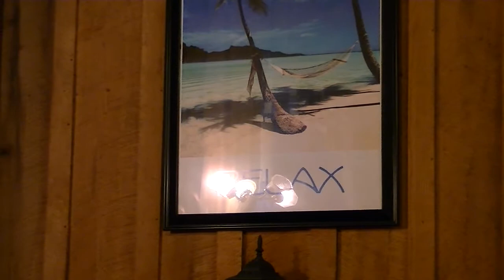Jim Herode, For The Good Times